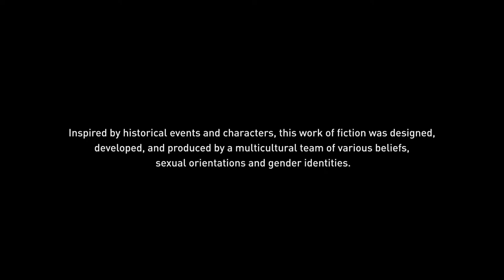Assassin's Creed Odyssey - Walkthrough - PT 71 |No commentary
The game's genetic memory story is set in 431 BCE, recounting the secret history of the Peloponnesian War, fought between the city-states of ancient Greece. The protagonist is a mercenary named either Alexios or Kassandra (selectable) who can choose to fight for either Athens and the Delian League or Sparta and the Peloponnesian League, as well as against the Cult of Kosmos. The modern day segments will again follow Layla Hassan, who was first introduced in Assassin's Creed Origins, and her story will touch on the Isu.

Let's play Assassin's Creed Odyssey !

This video is part of a series / let's play / walkthrough / playthrough for Assassin's Creed Odyssey